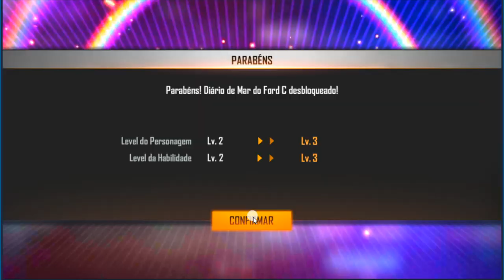COMO USAR A HABILIDADE DO ALOK EM OUTRO PERSONAGEM! SERVIDOR AVANÇADO FREEFIRE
SALVE GALERINHA! UMA DAS NOVIDADES QUE VIRÃO NA PROXIMA ATUALIZAÇÃO É A POSSIBILIDADE DE PASSAR A HABILIDADE DO ALOK PARA OUTRO PERSONAGEM! QUER SABER COMO? ASSITE O VIDEO TODO AI GALERA!!!

1 Crônicas 16:8. "Deem graças ao Senhor, clamem pelo seu nome, divulguem entre as nações o que ele tem feito."

TAGS IGNOREM:
COMO USAR HABILIDADE DO ALOK EM OUTRO PERSONAGEM, HABILIDADE DO ALOK NO FORGE, COMO MUDAR HABILIDADE DO PERSONAGEM, NOVIDADES DO SERVIDOR AVANÇADO, COMO ACESSAR O SERVIDOR AVANÇADO DO FREEFIRE, COMO ENTRAR NO SERVIDOR AVANÇADO DO FREEFIRE, VIDEO DO SERVIDOR AVANÇADO, NOVO PERSONAGEM DO FREEFIRE, WOLFRAHH, WOLFRAHH NOVO PERSONAGEM, HABILIDADE DO NOVO PERSONAGEM, NOVO PET FALCÃO, PET FALCÃO, COMO GANHAR O PET FALCAO, MARCELOTECH, MAPONTES, TCHELUFF, FREEFIRE AO VIVO, GAMEPLAY DE FREEFIRE, SUBIR CAPA NO FREEFIRE, MACRO DE FREEFIRE, BLUESTACKS FREEFIRE, COMO JOGAR FREEFIRE, NOVA ARMA DO FREEFIRE, M82B, NOVA AWM FREEFIRE, NOVO MODO TREINAMENTO,